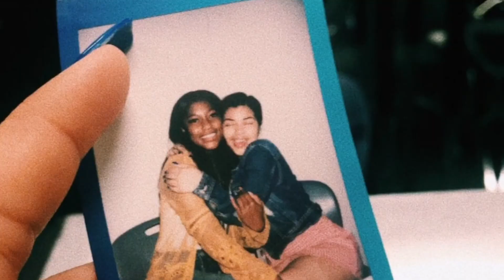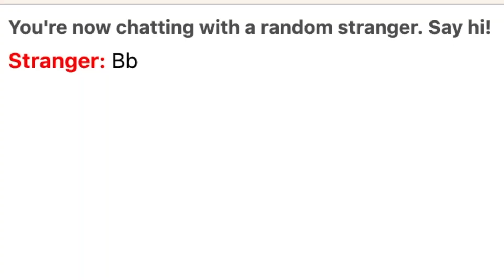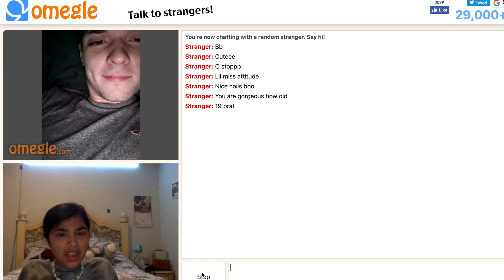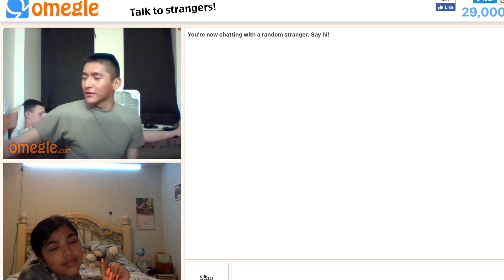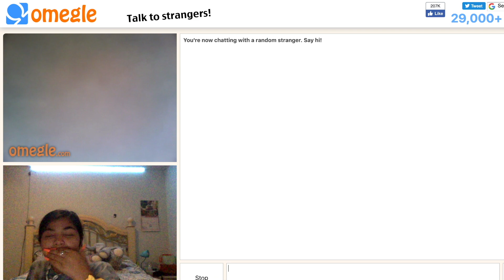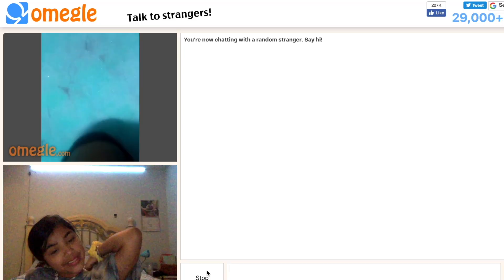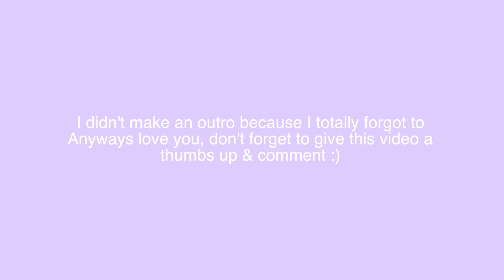i went on omegle as a vsco girl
for the slightest info open

hey sunnies, today I went on omegle as a vsco girl and it was so much fun and weird at the same time. hope you enjoy this video as much as i did, love you all give me feedback